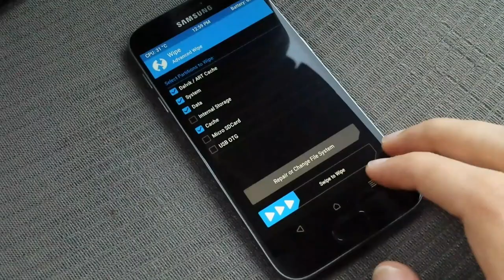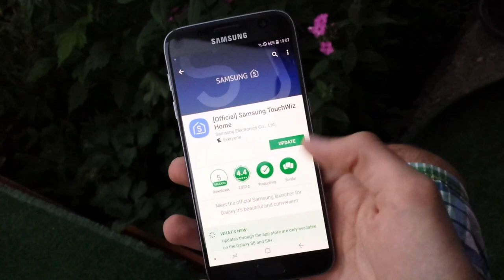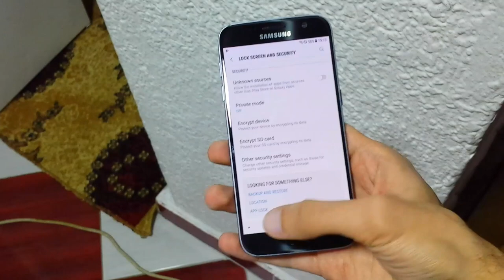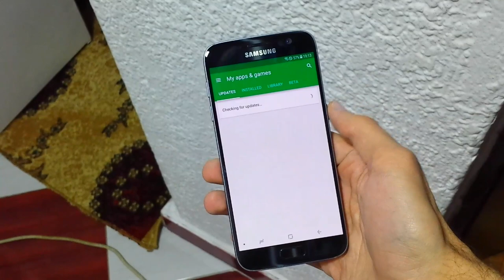S8 PORT Ambasadii Rom REVIEW for S7 / S7 Edge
I will Start uploading Tips & Tricks soon so please help this Channel growing ❤

ADDONS-S8FULLPORT_v2.2 (You can flash this if you miss some options)

Based on latest S7 edge / S8+ firmware (G955FXXU1AQF7)
- Full deodex stock rom (no mods)
- Default camera S7 edge (stock)
- Default CSC set to "BTU"
- Rooted by magisk
- Kernel TGP Kernel S8Port Lite
- Extra debloated
- Adblock host

SSTech Review :
- Smoothest rom Ever
- Greate battery life
- Simple